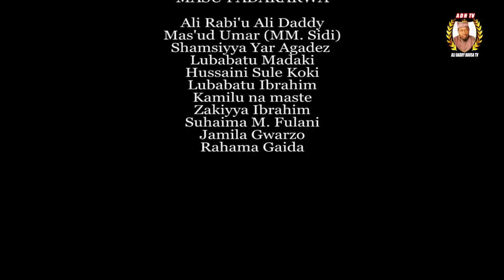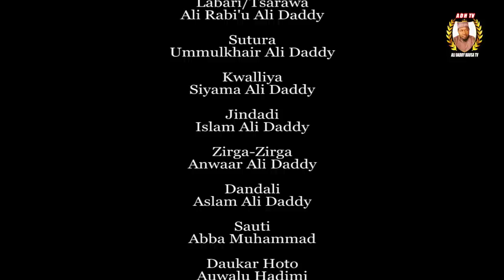Dare Da Yawa Episode 20 Hausa series 2021 latest